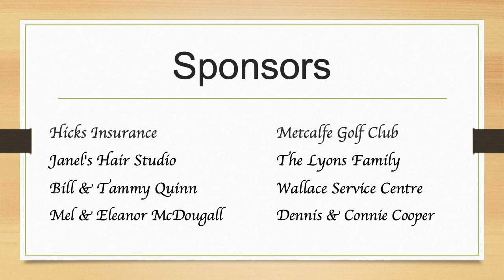2021 Metcalfe Fair - 50 & Over Step Dance